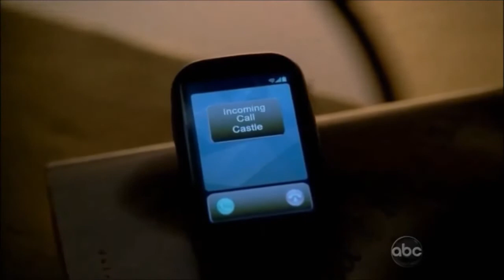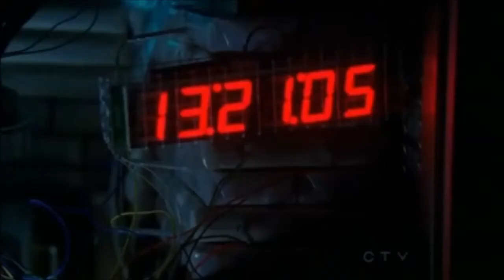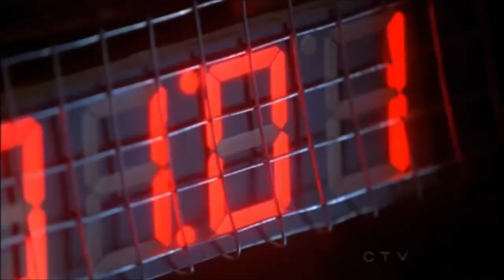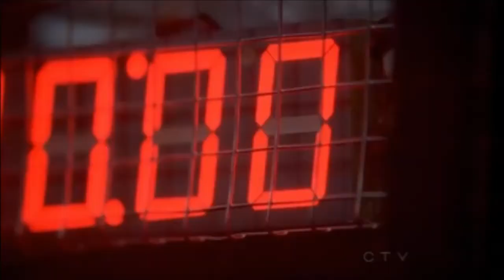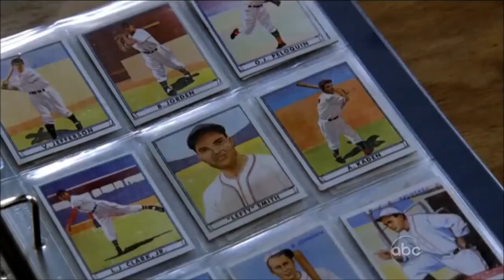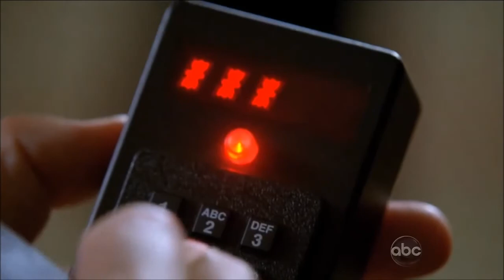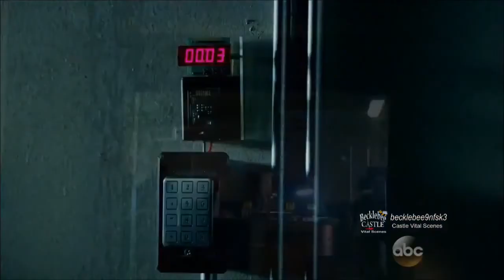Castle: Of Bombs and Explosions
Credits to ABC, Beacon, CTV, and Andrew Marlowe.